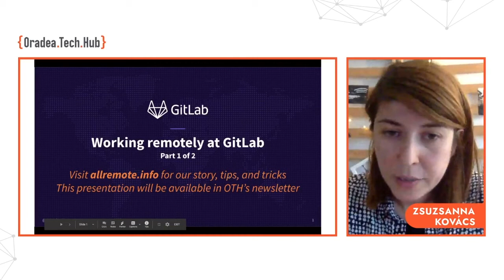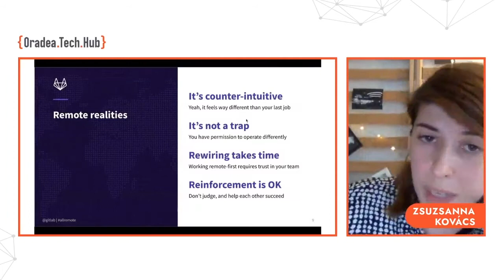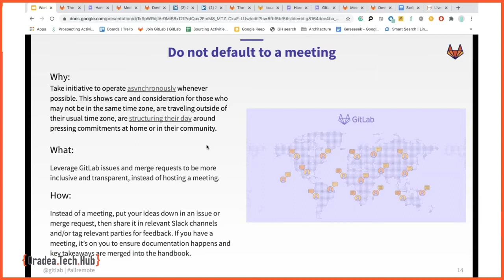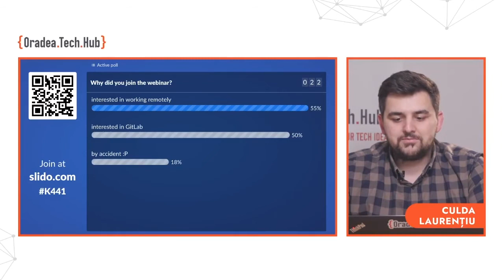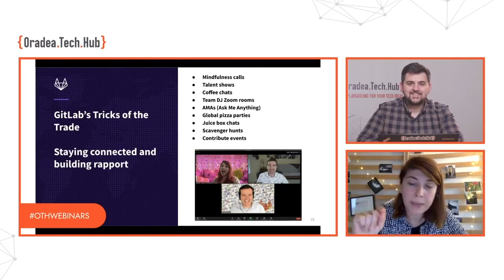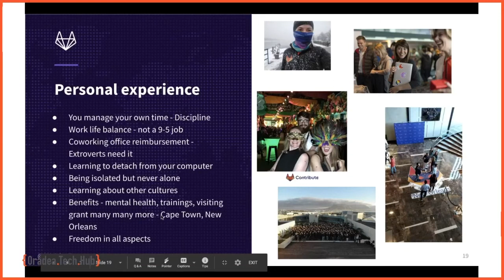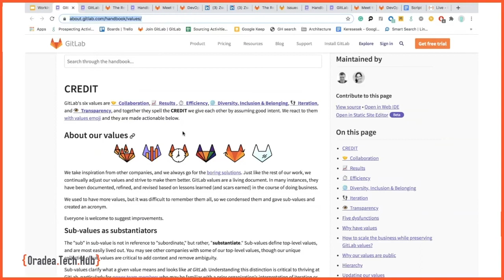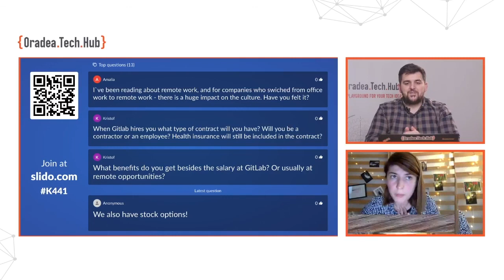Working Remotely: Practical guide by GitLab, the biggest all remote company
The goal of our special speaker’s presentation is to help people understand GitLab is an inclusive workplace, where anyone is welcome and it doesn't matter if you are from San Francisco or Oradea, you have the same chances to be hired. However more and more companies force their members to work from their homes, often they do not switch their mindsets to remote ones. This presentation might help you implement small changes which can make your team's lives easier.

The webinar agenda:
- What GitLab is
- How people work at GitLab
- Remote realities
- The GitLab team handbook
- Things to remember when working remote-first
- GitLab’s Tricks of the Trade: Staying Connected and Building Rapport
- The remote work report by GitLab

Meet our speaker:
Zsuzsanna Kovács - Technical Sourcer at GitLab
Zsuzsanna joined GitLab when they had less than 300 employees and helped their teams to grow by mapping the best talent on Earth for their engineering and UX teams. GitLab currently is the biggest all remote company with 1300 employees, and no offices at all.

If during the webinar you’ll have any technical questions about GitLab, Andrei Stoicescu (Frontend Engineer @GitLab) will be there to give you an answer to all of your questions.  Also, if you’ll have any questions about job openings, you’ll have the opportunity to address them to Loredana Iluca and Joanna Michniewicz, both Sourcers at GitLab.

If you are working remotely or just want to learn more about how GitLab works, don't miss out on this opportunity!